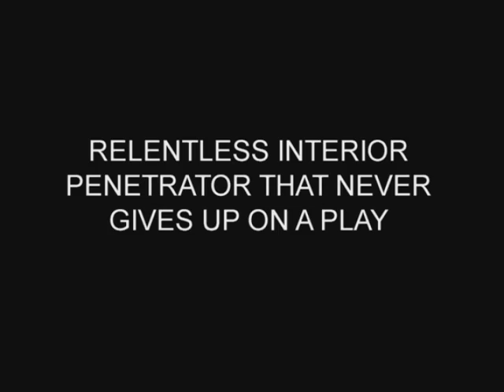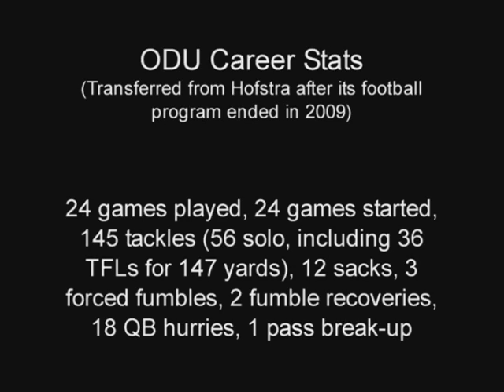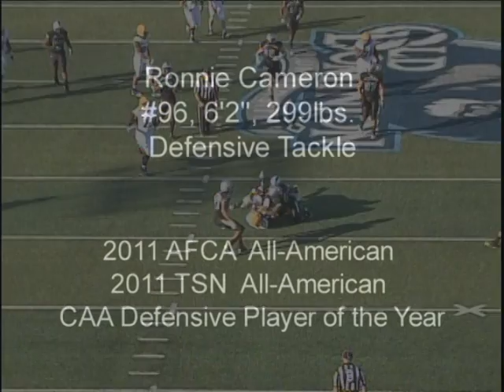Ronnie Cameron, DT, #96 vs. Norfolk State, 2nd Qtr Part 1, 11/26/11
Ronnie Cameron, #96, Defensive Tackle